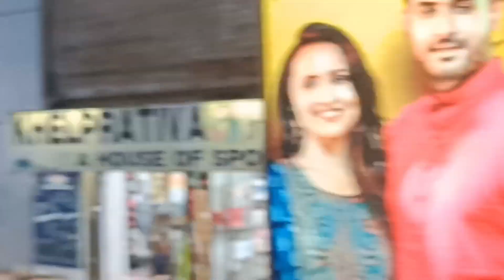ଘରେ ଝିଅ କୁ ଦେଖି ବାବୁ ର ବହୁତ୍ ଖୁସି।anshikadesigner